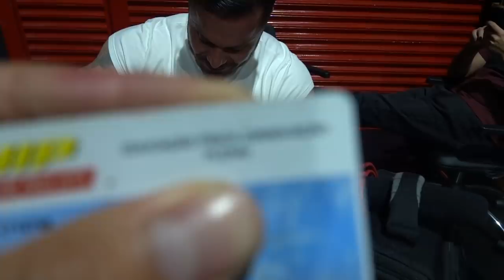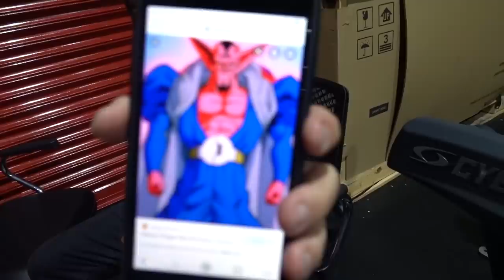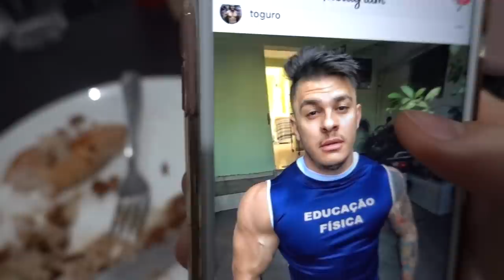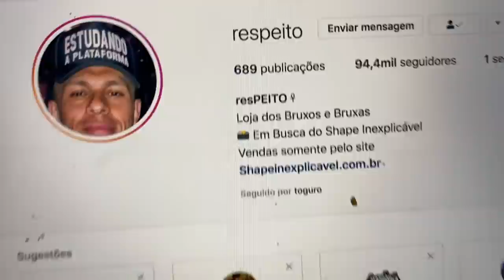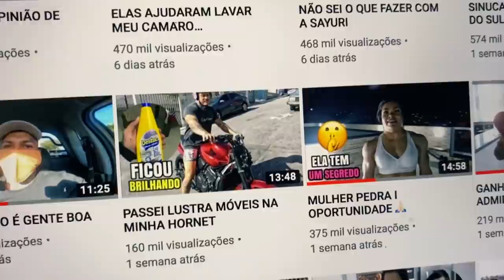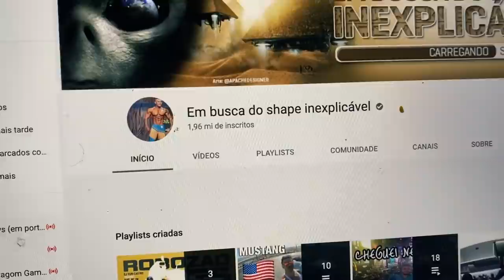SAYURI FICOU COM CIUMES DE MIM